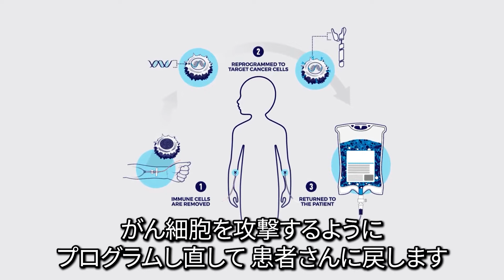NCIミニット：CAR-T細胞免疫療法／米国国立がん研究所（NCI）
「NCIミニット」は、話題のがん研究の新知見をお届けする動画シリーズで、NCIの報道部長ジェームズ・アレクサンダーがお届けします。
シリーズ最初の動画は、急性リンパ性白血病（ALL）の治療に使われるCAR-T細胞免疫療法に関する情報です。

翻訳：JAMT字幕チーム
監修：佐々木裕哉（白血病／MDアンダーソンがんセンター）
原語動画公開日：2022/04/12